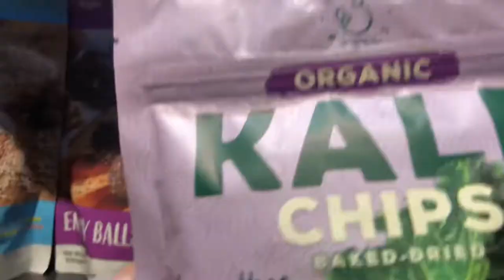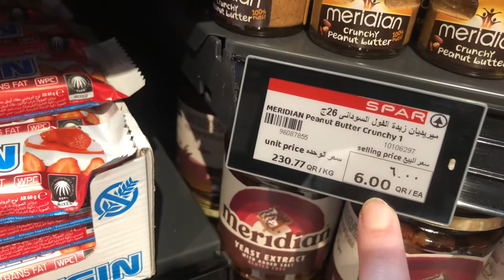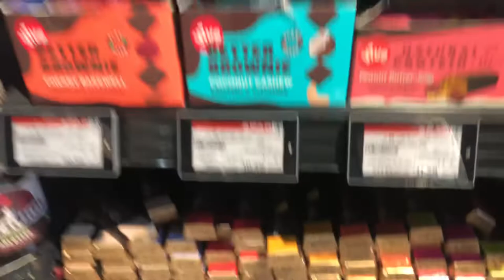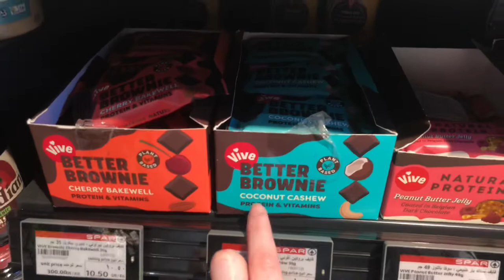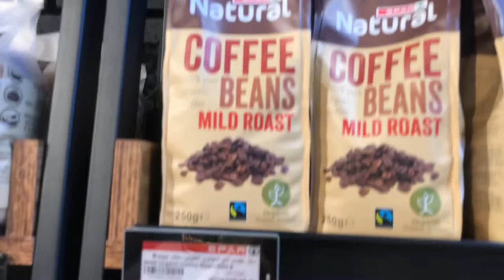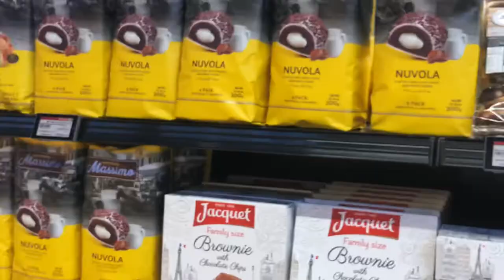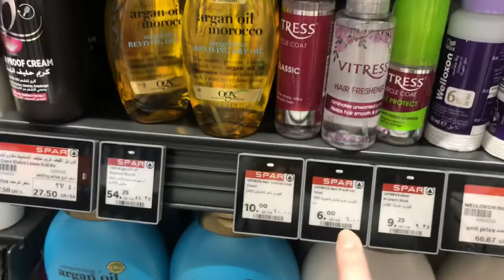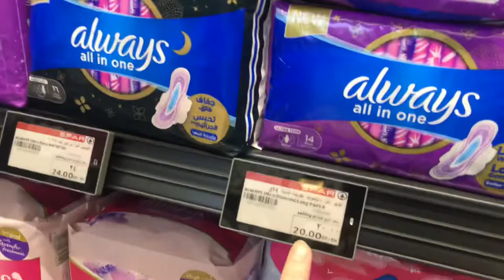Spar Grocery Shop Qatar Walk through 2022 -